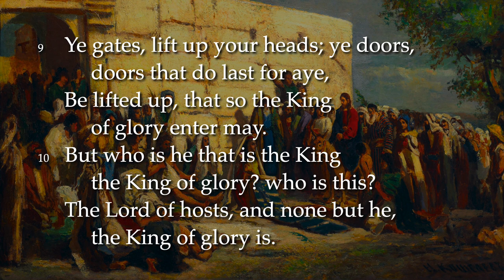Ye Gates, Lift Up Your Heads On High (Choir & Organ)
Tune: ST GEORGES, EDINBURGH. Andrew Mitchell Thompson (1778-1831)
.Words: Psalm 24 vs 7-10 Scottish Metrical Psalter (1650)
Recording: Music at St. Davids. Baltimore, MD, USA. On soundcloud.com.
Painting: Nikolay Koshelev  (1840–1918)  Entry of Christ into Jerusalem on Wikimedia Commons